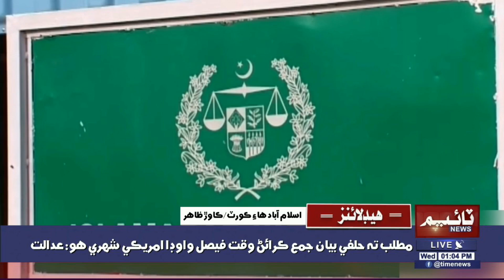01:00PM Time News Headlines | 04 Nov 2020